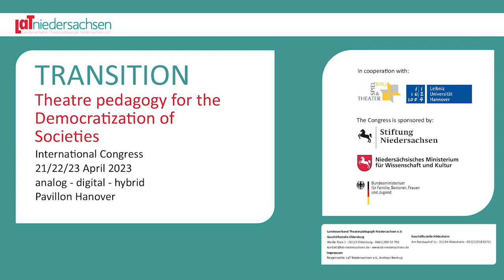LAT - TRANSITION CONGRESS 2023 - KURZDOKU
Transition - Theater Pedagogy for the Democratization of Societies
The congress was successful. After the official welcome by the board of LaT (Inge Schäkel, Liane Kirchhoff) and the offices in Oldenburg and Hildesheim (Jörg Kowollik, Andreas Bentrup, Katrin Morgenroth, Bodo Rode), the Minister for Science and Culture, Falko Mohrs welcomed the participants via video message and Eva Viehoff, Member of Parliament and cultural policy spokesperson of the Green Party in Lower Saxony.

With saxophone and accordion Cito Kaling and Markus Korda musically opened the congress.
Young Actors from Kraków (Poland), Dnipro (Ukraine), Oldenburg (D), German-Polish Youth Office, Youth Cultural Work Oldenburg e.V. showed in an impressive performance "Human Rights" how fragile peace and how rigorous war affects people.

In an audience discussion, in which guests were also connected via zoom, impressions of the performance were shared and questions to the actors and the director were asked and answered.
Boubker Moussalli brought all participants in a furious get together in contact with each other. At the same time he reflected performatively on his life as a freelance performer, artist and workshoplead.

Film: Oliver Schirmer, faktotum.de
Fotos: Anne-Sophie Malessa, Jan Felix Bergmann
Streaming: Knut Bussian